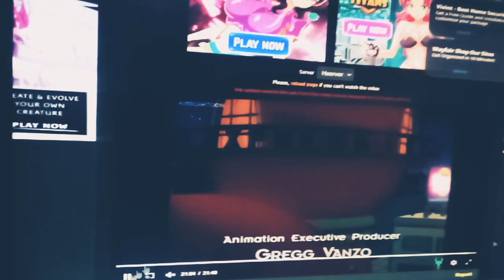March 24, 2021